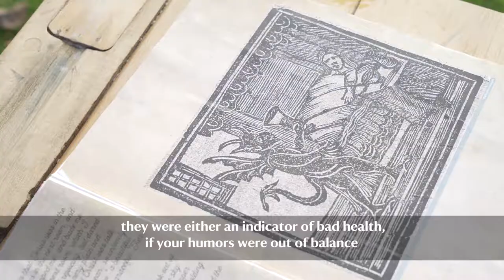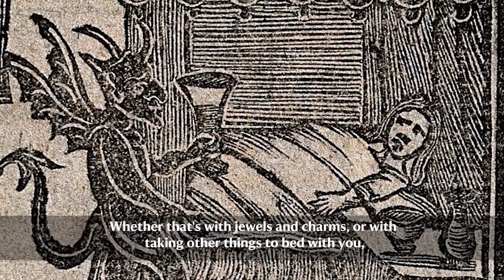Little Moreton Hall The Dream Tent Film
Throughout 2017 the How We Used to Sleep project has featured the Dream Tent, an interactive space for visitors to write down or draw their dreams, add them to our dream collection, look at other people's dreams and learn about what dreams meant for the Tudors. Young and old have enjoyed thinking about the nature of dreams, whether people in the past dreamt in different ways to us and what signs and messages Tudors would watch out for in their dreams